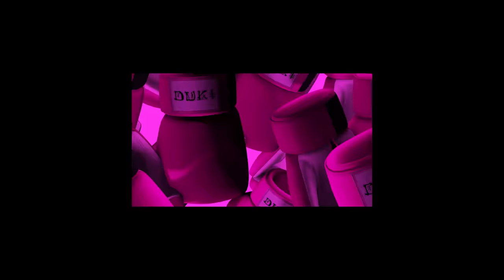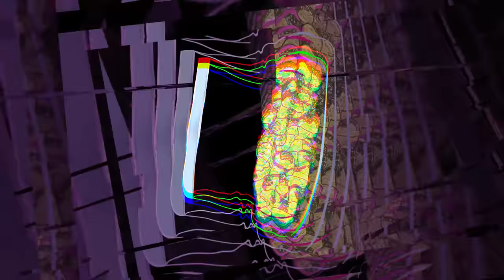DUKI - Hello Cotto (Oficial)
® Produce Lauria

Productor fonográfico: SSJ Records de Atuanorinos S.A.